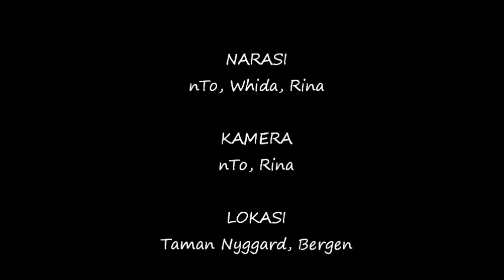A sunny day in Bergen 18 May 2013 (English Subtitle Available!)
Bergen sebagai kota hujan, terkadang juga bisa cerah. Tepat satu hari setelah perayaan kemerdekaan orang-orang berpiknik ditaman sambil berjemur. Kali ini saya ditemani Whida dan istrinya Rina, yang sudah lebih lama merantau di Norwegia. Nantikan di video-video berikutnya kita akan kenalan lebih jauh dan belajar bagaimana caranya bisa kerja di luar negeri.